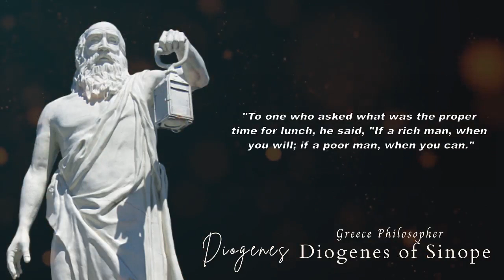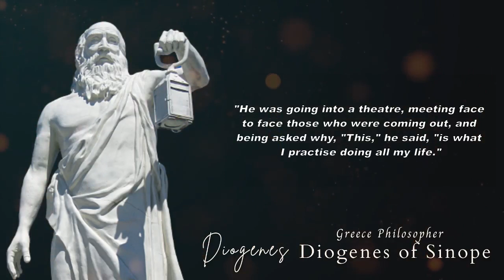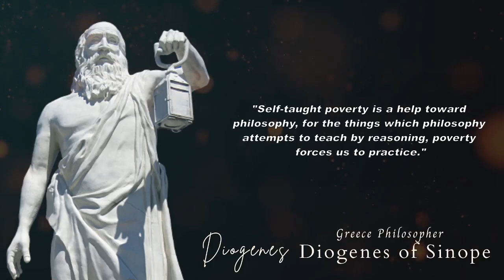Diogenes Quote || The Philosopher who lived in a bathtub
Diogenes also known as Diogenes the Cynic was a Greek philosopher and one of the founders of Cynic philosophy . He was born in Sinope , an Ionian colony on the Black Sea coast of Anatolia ( Asia Minor ) in 412 or 404 BC and died at Corinth in 323 BC .

Diogenes was a controversial figure . He was allegedly banished from, or fled from Sinope, for debasement of currency . He was the son of the mintmaster of Sinope, and there is some debate as to whether or not he alone had debased the Sinopian currency, whether his father had done this, or whether they had both done it. After his hasty departure from Sinope he moved to Athens where he proceeded to criticize many cultural conventions of the Athens of that day .

He modeled himself on the example of Heracles , and believed that virtue was better revealed in action than in theory . He used his simple lifestyle and behavior to criticize the social values and institutions of what he saw as a corrupt, confused society. He had a reputation for sleeping and eating wherever he chose in a highly non-traditional fashion , and took to toughening himself against nature. He declared himself a cosmopolitan and a citizen of the world rather than claiming allegiance to just one place. There are many tales about his dogging Antisthenes footsteps and becoming his " faithful hound ".

Diogenes holding a lamp during daylight searching for an honest man.
Diogenes Searching for an Honest Man ( 1640–1647 ) by Giovanni Benedetto Castiglione held at the National Gallery of Art
Diogenes made a virtue of poverty. He begged for a living and often slept in a large ceramic jar , or pithos , in the marketplace . He became notorious for his philosophical stunts, such as carrying a lamp during the day, claiming to be looking for a man ( often rendered in English as " looking for an honest man "). He criticized Plato , disputed his interpretation of Socrates, and sabotaged his lectures , sometimes distracting listeners by bringing food and eating during the discussions. Diogenes was also noted for having mocked Alexander the Great , both in public and to his face when he visited Corinth in 336 BC .